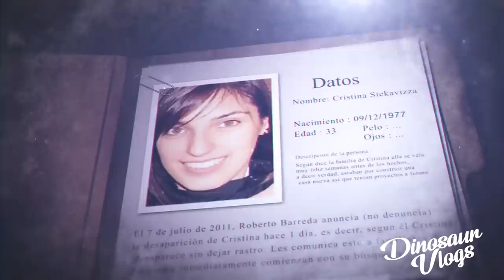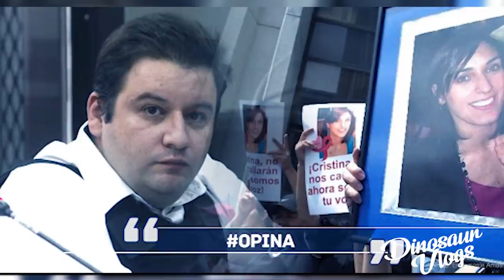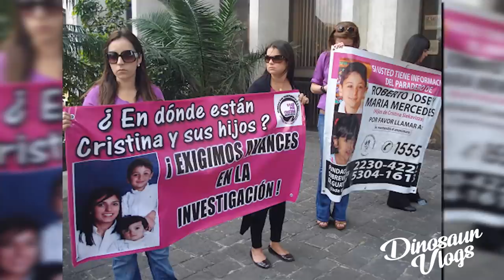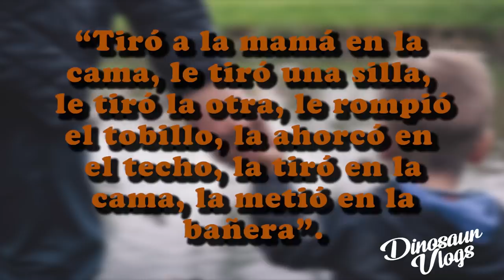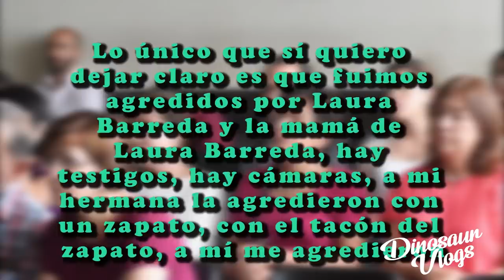CASOS LATINOAMERICANOS: CRISTINA SIEKAVIZZA ~ MISTERIO SIN RESOLVER~